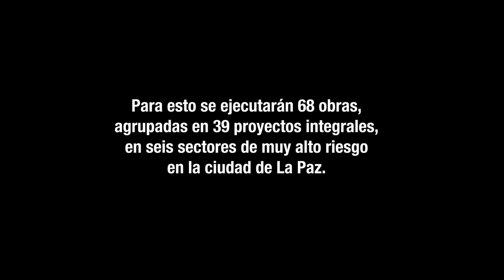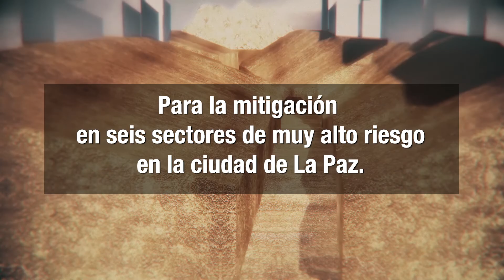PROYECTOS INTEGRALES EN ZONAS DE ALTO RIESGO